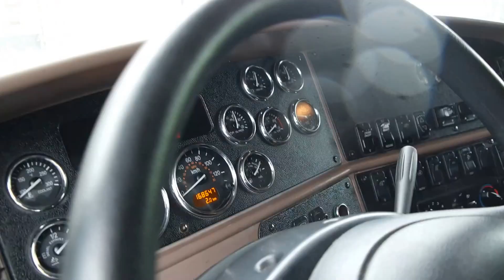PETERBILT 587 2012 A VENDRE FOR SALE UNITE # 72261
Moteur, Paccar, MX, 430 hp, Transmission, RTLO18913A, Differentiel, Dana, SPI S23-190, ratio: 3.07, 40000 lbs, lock, Essieu, 12000 lbs, 10 roues, unité # 72261, Camions Lussier-Lussicam